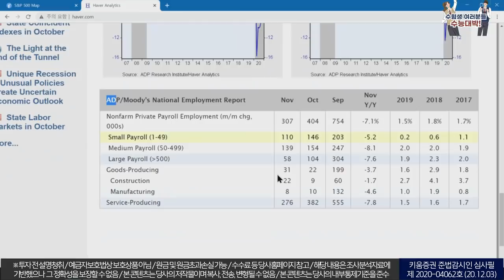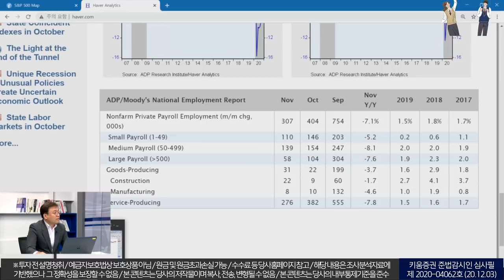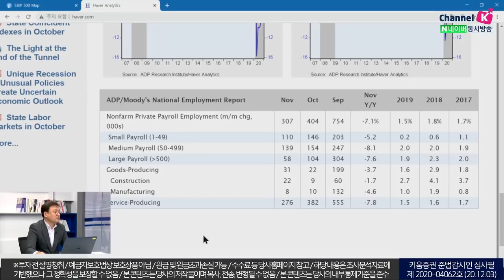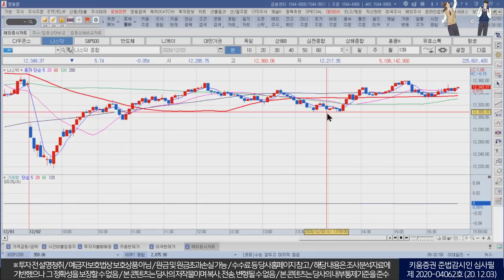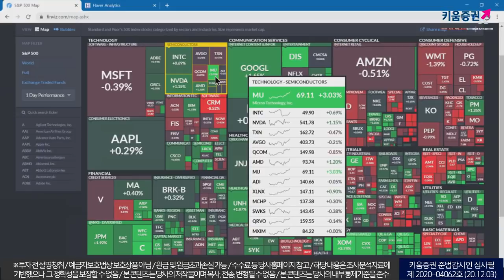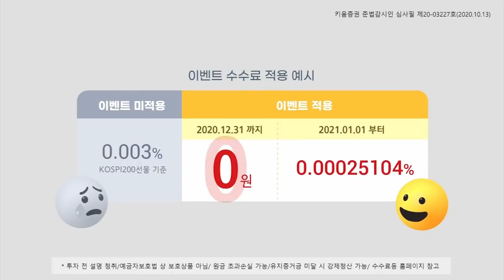주식시장과 실물경제의 괴리감! 외국인 자금 흐름에 주목해보자(모닝노트/20.12.03)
파월 연준의장, "연초 비해 현재 경제는 확실하게 더 좋은 모습을 보이고 있다",
"부양책이 필요없을 때까지 유동성 공급은 지속될 것" 발언​
새로운 통화정책보다 추가적인 재정정책 필요 주장하며 정부 부양책 협상 촉구
은행, 헬스케어, 에너지, 레져업종의 강세 특징…대형기술주 매물 출회
ADP민간 고용지표의 둔화는 의회의 압박 줄 것으로 전망
주식 시장과 실물경제 서로 반대의 모습을 보이는 중
자금의 흐름을 지켜봐야 할 듯…지금까지는 개인투자자의 힘이었지만
이제는 외국인의 힘(실적이 확연히 드러나는 종목의 강세 전망)
흐름의 추세를 조금 더 지켜보려는 것이 시장의 특징